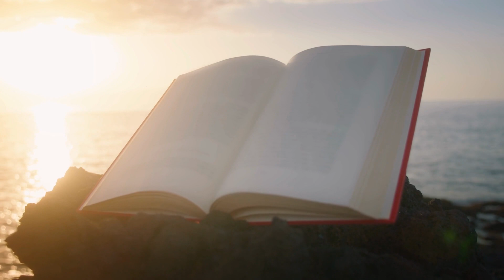Scriptures on Discipleship Updated~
Why is discipleship important?